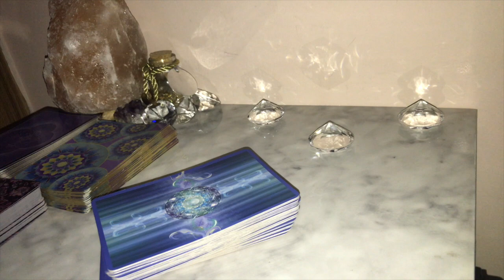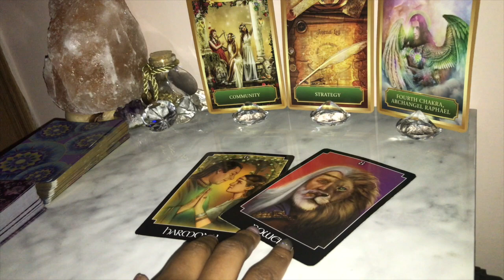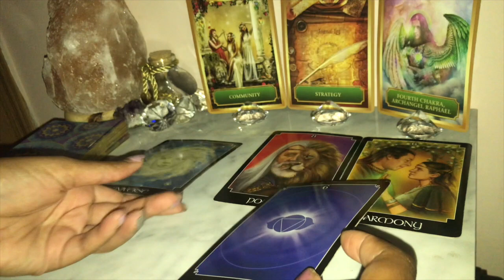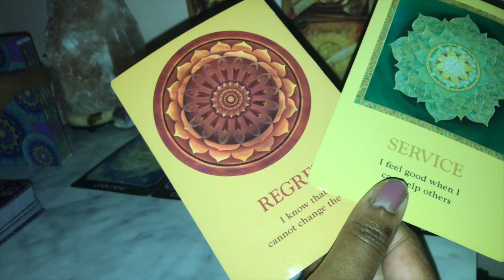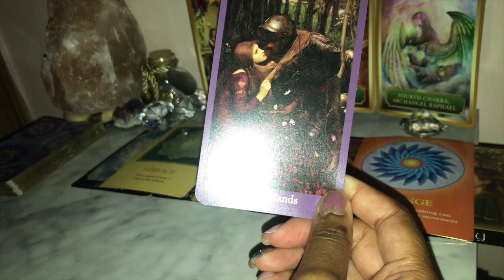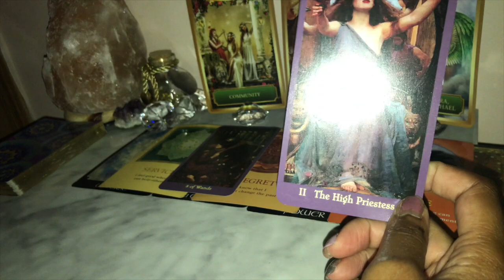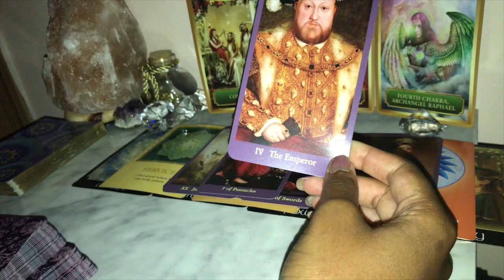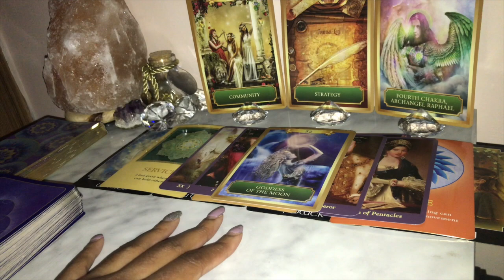Black Super/New Moon Energy Forecast - July 31, 2019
This video is about the Black Super/New Moon on July 31, 2019. Let's dig into the energy forecast of this new moon.

Please remember that if any message does not resonate with you, the message may not be for you. Do NOT force messages from the oracle or tarot cards to fit your current energy or situations. These are general readings and may not resonate with everyone (and that is okay 😊).

Interested in my decks? Thank you for your support!

🎂Natal Chart